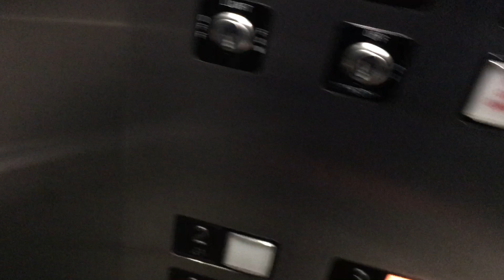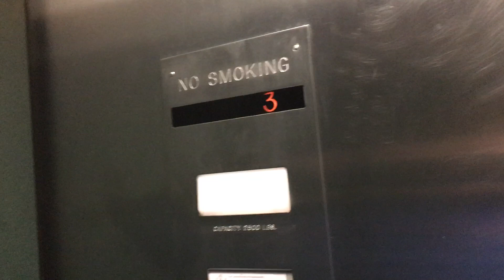Dover? Elevator At Nease Library, Eastern Nazarene College, Quincy MA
Recorded December 13, 2017, This is the elevator at the Nease Library at Eastern Nazarene College In Quincy MA. This elevator is nearly identical to the Gardner Hall Elevator, except that it does not have a rear door. It's a pretty basic elevator.